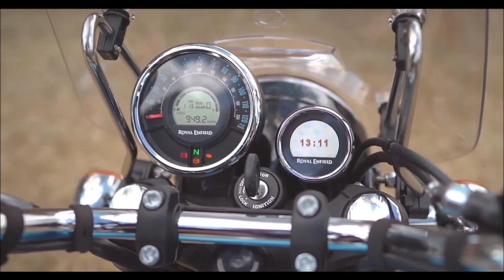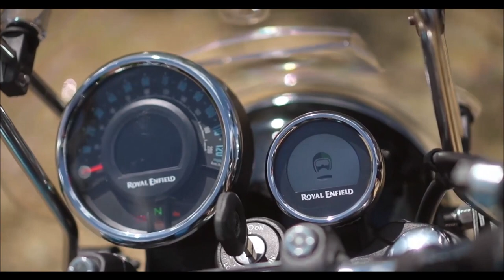ROYAL ENFIELD METEOR 350 chega ao Brasil